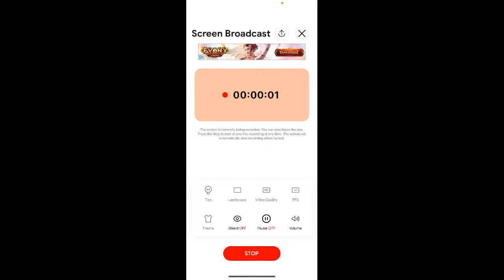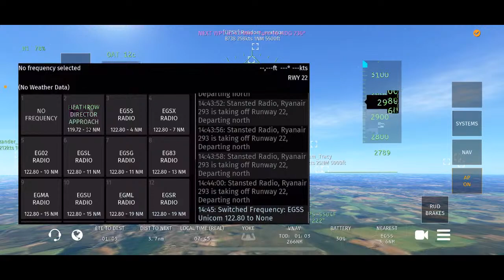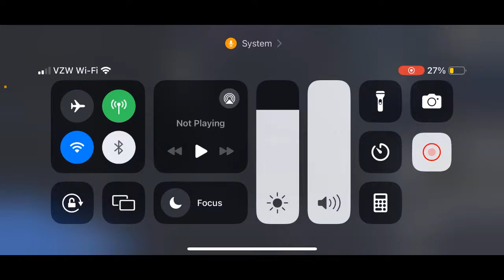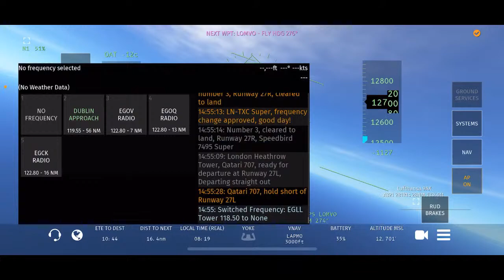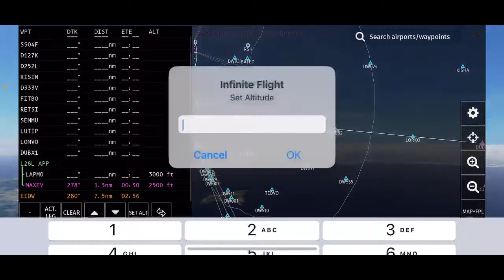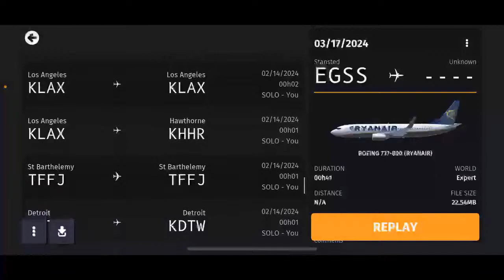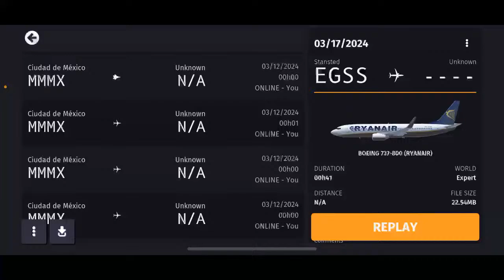Saint Patrick day fly in! London to Dublin full flight! Infinite flight